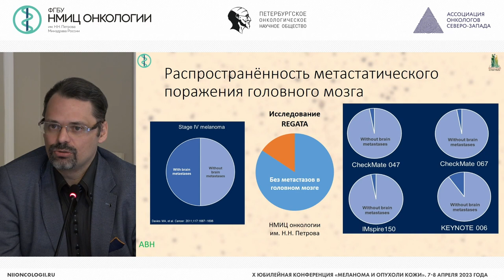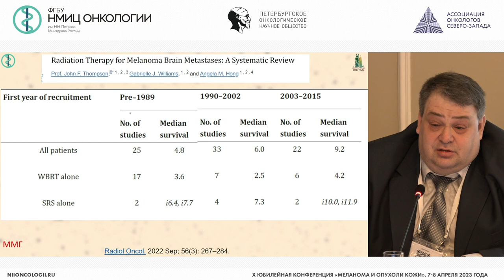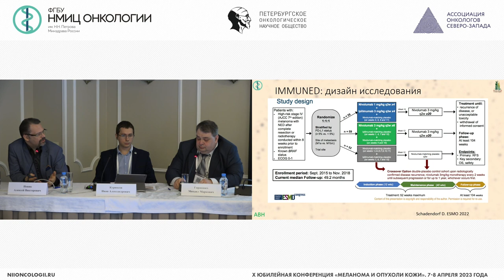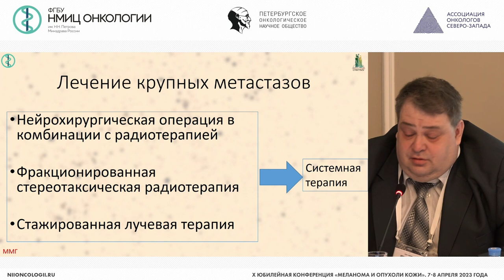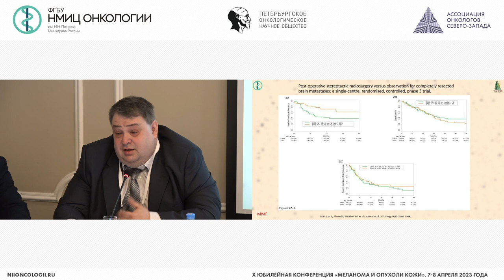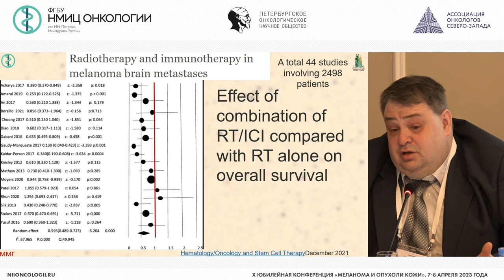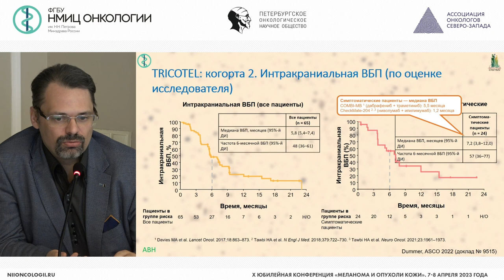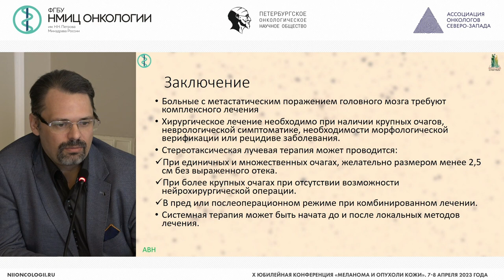Метастатическое поражение ЦНС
Новик Алексей Викторович – врач-онколог отделения противоопухолевой лекарственной терапии, старший научный сотрудник научного отдела онкоиммунологии НМИЦ онкологии им. Н.Н. Петрова, к.м.н., г. Санкт-Петербург

Гиршович Михаил Маркович – врач-радиотерапевт дневного стационара отделения радиотерапии, старший научный сотрудник научного отделения радиационной онкологии и ядерной медицины НМИЦ онкологии им. Н.Н. Петрова, к.м.н., г. Санкт-Петербург

Курносов Иван Александрович – заведующий отделением-врач-нейрохирург отделения нейроонкологии, врач-онколог клинико-диагностического отделения, младший научный сотрудник научного отделения нейроонкологии и эндоскопии, врач-нейрохирург отделения нейроонкологии НМИЦ онкологии им. Н.Н. Петрова, г. Санкт-Петербург